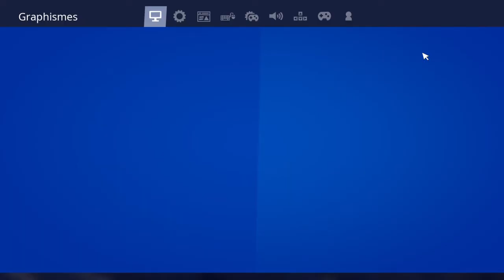1 JOURS ET DEMI EDIT F ET REINITIALISE MOLETTE BOUZI 1